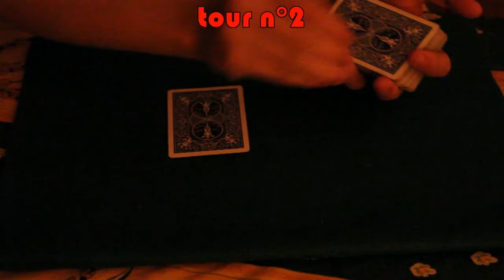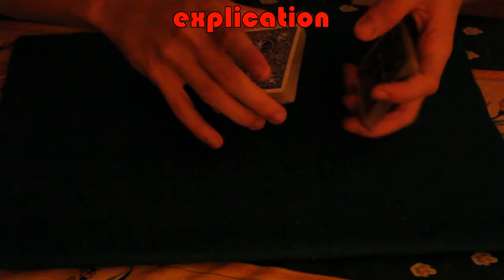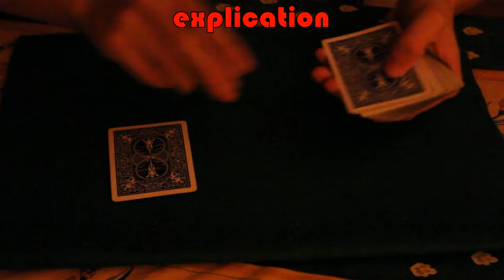VINCENT : TOUR 2